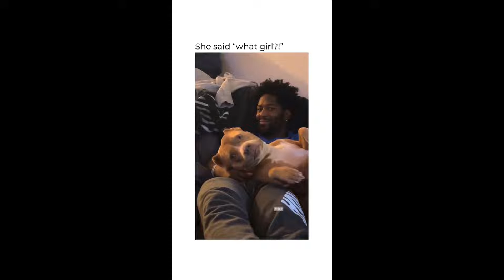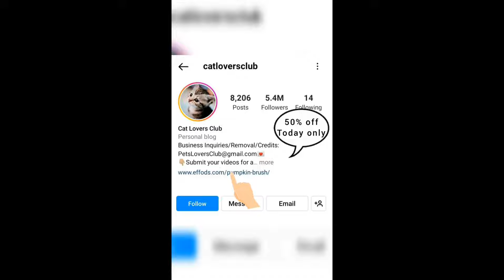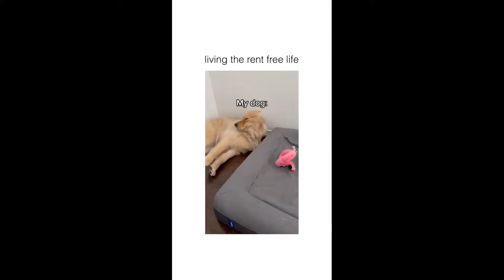Funny Pet Videos! #20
Welcome to Funny Pet Videos!
 Here's your daily dose of funny pet videos that will make you laugh all day long!!